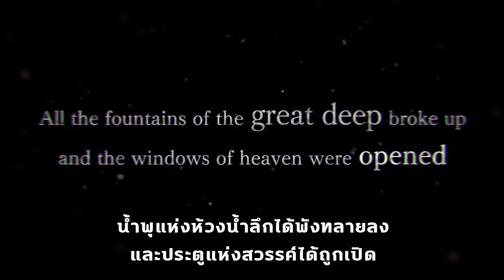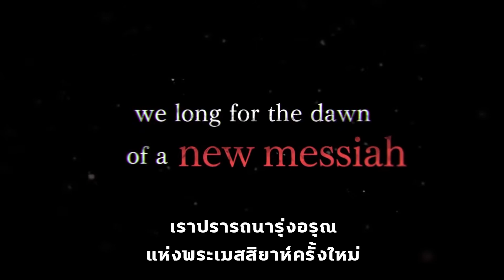Shin Megami Tensei V - Announcement Trailer | ซับไทย | NADZ